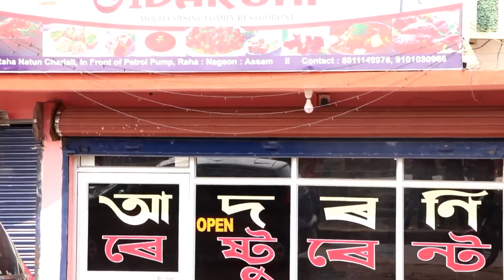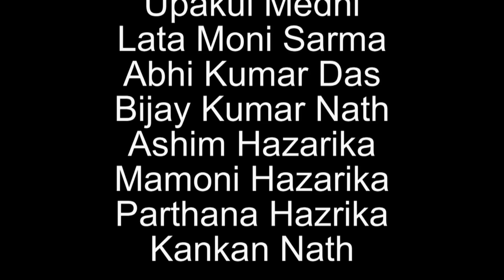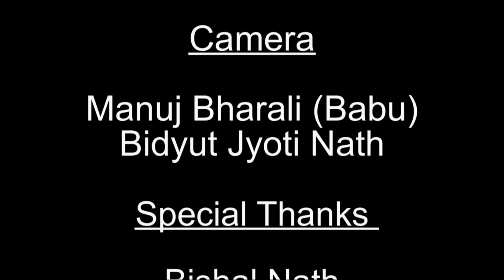XUKH BISARI BISARI !! ASSAMESE SHORT FILM !! STUDIO IBHAN PRODUCTION